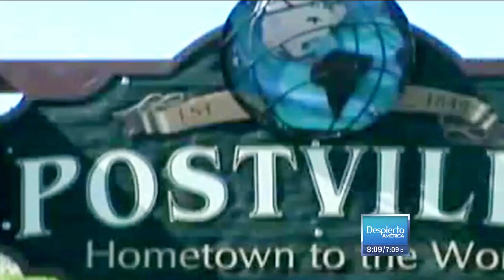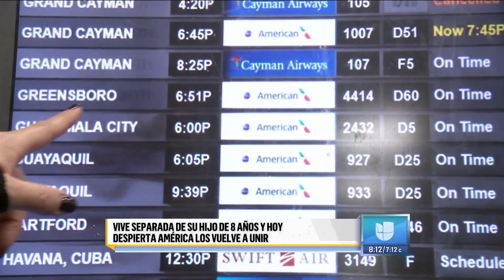La deportación que dividió a una familia guatemalteca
Paola Gutiérrez te relata la triste historia de esta familia guatemalteca que se dividió luego de una deportación.